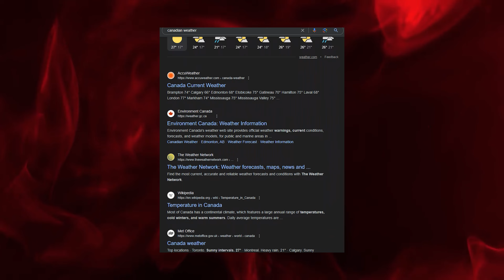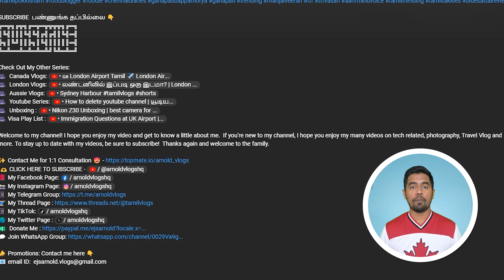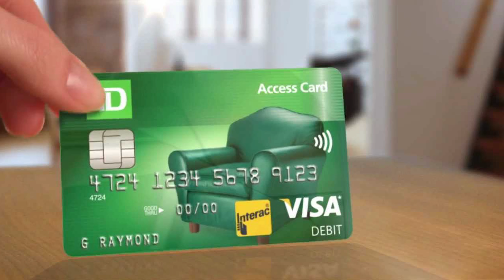கனடாவில் புதியவர்கள் செய்யும் 10 முட்டாள்தனமான தவறுகள் | NEVER Do This in Canada 🇨🇦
புதிதாக குடியேறியவர்கள் கனடாவில் முதல் வருடத்தில் என்ன தவறுகளை செய்கிறார்கள்? 10 பொதுவான தவறுகள் மற்றும் அவற்றைத் தவிர்ப்பதற்கான வழிகளைப் பகிர்ந்து கொள்கிறோம். பணத்தை சேமிப்பதில் இருந்து, கடன் வாங்குவது, நெட்வொர்க்கிங் மற்றும் உணவுப் பழக்கம் வரை